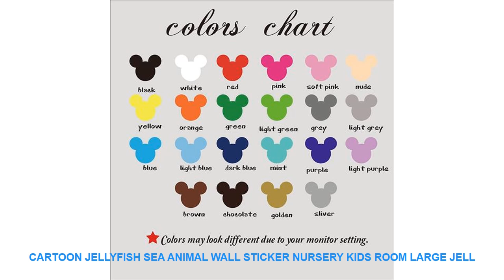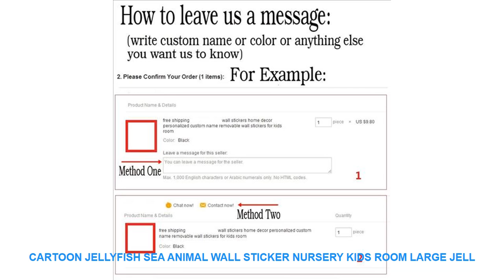Cartoon Jellyfish Sea Animal Wall Sticker Nursery Kids Room Large Jell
Style : Cartoon
Classification : Switch Panel StickersFurniture StickersFor Smoke ExhaustWindow StickersFor WallFor TileFor RefrigeratorToilet StickersFor Cabinet StoveFloor Stickers
Pattern : 3D  Sticker
Specification : Single-piece Package
Model Number : J20
Material : PVC
Theme : Animal
Scenarios : Wall
Brand Name : Duruibom
Color : blackbluegoldgraygreenpinkpurple
Material : Environmental vinyl pvc
is_customized : Yes
Theme : Cartoon Jellyfish Sea Animal
Package : bubble sheet soft plastic foam
Characteristic : Easy removable waterproof easy wall art
Use : decorating your walls home improvinghome decoration
Room : living room bedroom nursery room

[Material]
Material:Environment/Friendly/PVC
Decals for decorationsuit forany clean smooth
walltileswindowsmetalcloset plastic
[Produst Size]
size1:45cmhighx37cmwide
size2:56cmhighx46cmwide
size3:67cmhighx56cmwide
[Item Picture
[P
rodust Colors]
Material:Environment/Friendly/PVC
walltileswindowsmetalcloset plastic
[Produst Size]
size1:45cmhighx37cmwide
size2:56cmhighx46cmwide
size3:67cmhighx56cmwide
[Item Picture
[P
rodust Colors]

Similar Product
Iwi

Others House Decor Youtube Videos :
Custom Hashtag Name Social Media Car Wedding Window Sticker Decal Art Personalized Instagram Snapchat Twitter Facebook Vinyl =
Kawaii Lion Tiger Leopard Wall Art Canvas Painting Nordic Posters And Prints Cartoon Animals Wall Pictures Baby Kids Room Decor =
Green-light Luminous Switch Sticker Home Decor Cartoon Glowing Wall Stickers Dark Glow Decoration Sticker Cat/Fairy/Moon Stars =
Gundam Anime Painting Canvas Wall Art Modern HD Print Home Decor Canvas Wall Art For Living Room Painting Artwork 5 Piece =
Legend Of Zelda Game 5 Piece Home Decor Canvas Modern HD Print Wall Art For Living Room Painting Wall Art Painting Canvas =